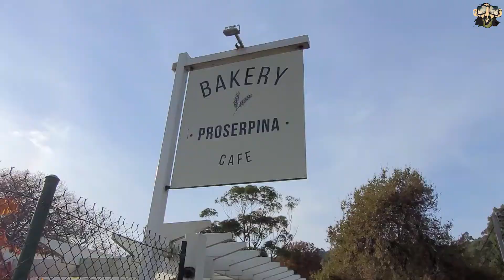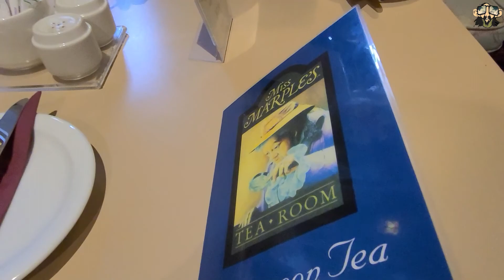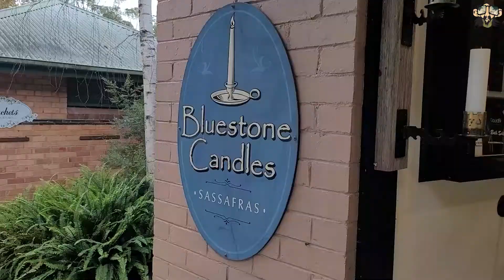Chai in Australia?? | 18th Century Tea room in Melbourne | Sk Ke Kissey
Travelling to 18th Century Chai room in Australia.

In today's video I'm travelling across Australia with my wife to Mt Dandenong which is about 1.5 Hours drive from my place.

On our way to Dandenong ranges we enjoyed the scenic beauty of the forests located in that area. We visited Miss Marples Tea Room which is located in Sassafras which is a town located in Mt Dandenong itself. The Tea room interior is based on Traditional English Tea rooms and has a wonderful history of its own.

We also visited Proserpina Bakehouse for some coffee and food in Sassafras itself.

I'm an Indian Vlogger living in Melbourne for the last 5 years. I love to travel and engage in silly humour with family and friends. In my videos you will find me travelling to different places, chilling with friends and having fun along the way.

I share casual interaction with the local people and learn about their experiences and share some daily random stuff.